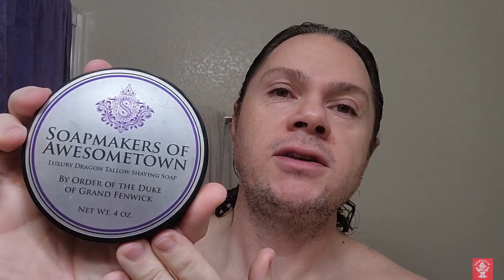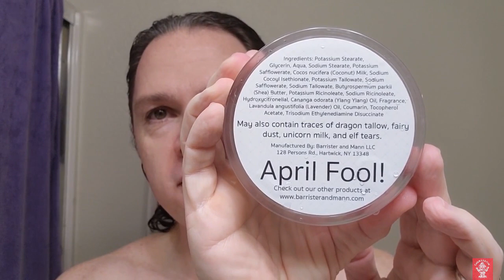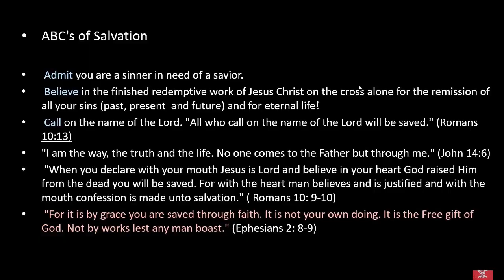Testing an edge fresh off Naniwa Gouken Fuji 8k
Romans 8:6
For to be carnally minded is death; but to be spiritually minded is life and peace.

Testing 2 edges from the following progression: Shapton 1.5k, Naniwa Gouken 4k and 8k.